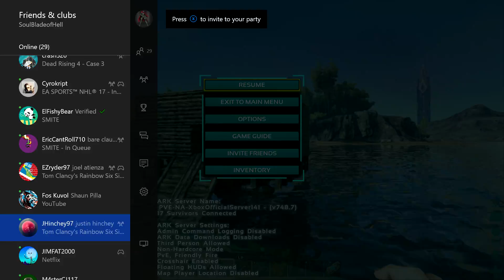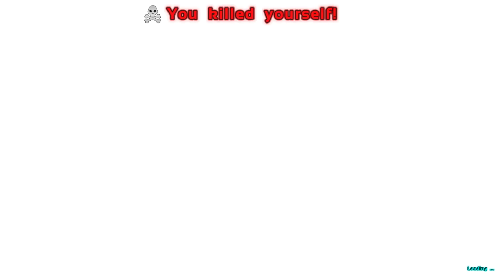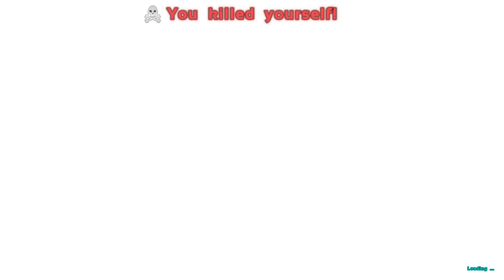Ark Survival: Evolved Let's play part 1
When four dweebs work together to begin their newfound life, and raid the neighboring tribe for their dino eggs.